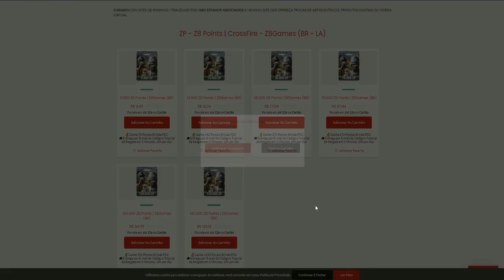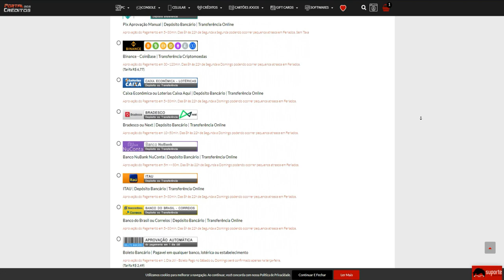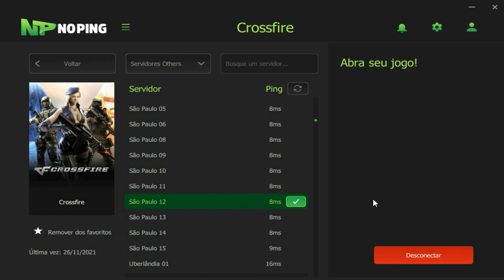Essa PERSONAGEM vai virar META!